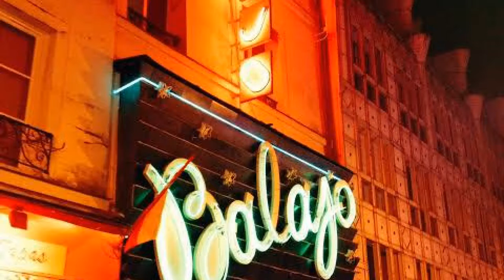Ezra Lee (Balajo - 9/01/19)